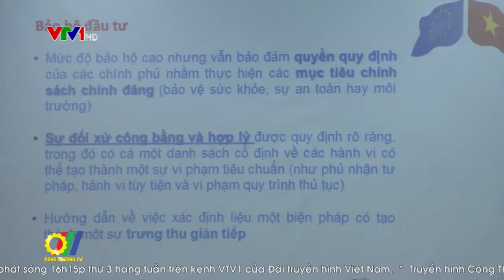Thị trường EU – Cơ hội lớn cho các doanh nghiệp xuất khẩu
Hiện Việt Nam và EU đã kết thúc đàm phán Hiệp định thương mại tự do EVFTA và hai bên đang trong quá trình rà soát pháp lý. Theo dự kiến, trong năm 2018, hiệp định này sẽ đi vào thực thi. Để tận dụng những thuận lợi từ hiệp định này, nhiều hoạt động xúc tiến thương mại đã và đang triển khai nhằm giúp các doanh nghiệp đẩy mạnh xuất khẩu vào thị trường EU rộng lớn...